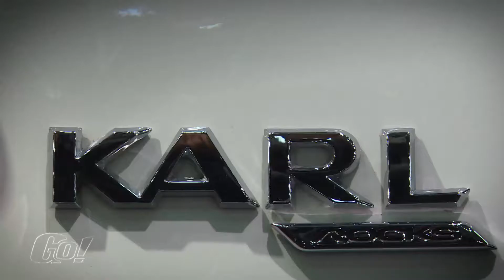Ein fetter Auftritt von OPEL | Vienna Autoshow 2017